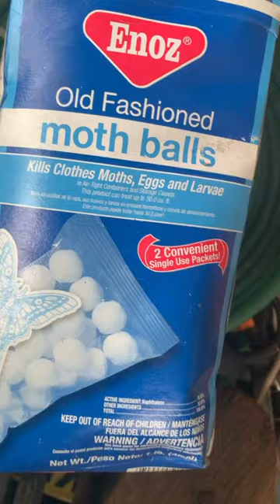Keep your porch clean mrclean mothballs # lawnmower